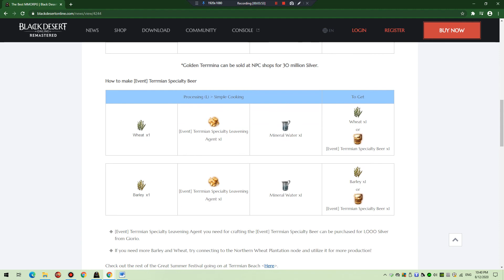BDO – Event – Festival Beer Delivery